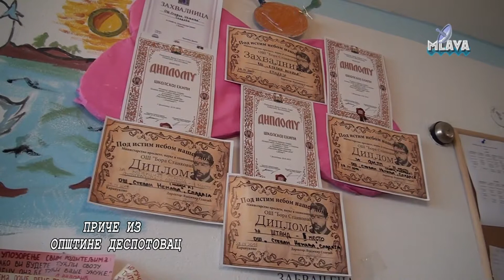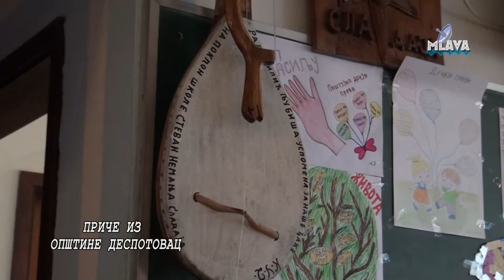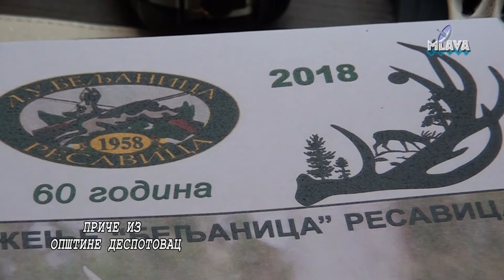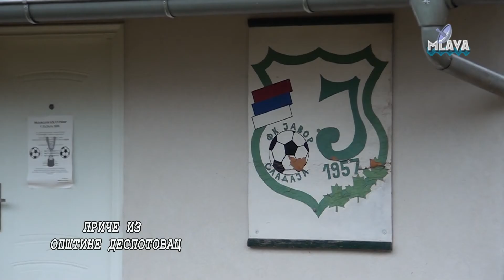Sladaja, NAJAVA, PRICE IZ OPSTINE DESPOTOVAC, RTV MLAVA 2018.